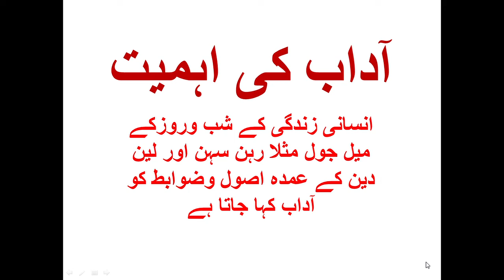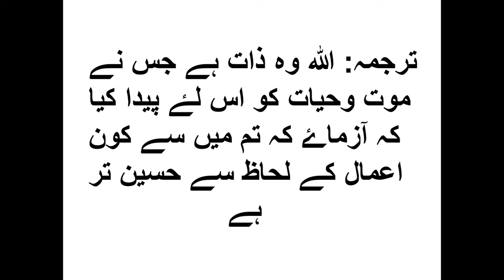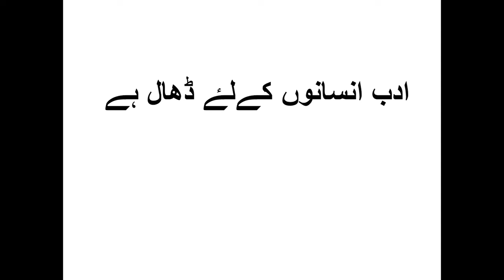ADAB KI AHMIYAT, adab ki ahmiyat essay in urdu, adab ki ahmiyat class 8, adab ki ahmiyat sayyed amin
ADAB KI AHMIYAT, adab ki ahmiyat essay in urdu, adab ki ahmiyat class 8, adab ki ahmiyat sayyed aminul qadri, adab ki ahmiyat urdu,
adab ki ahmiyat speech, adab ki ahmiyat khulasa,
adab ki ahmiyat mukalma in urdu, adab ki baat kahega hudood ke ander,
adab ki baat kahega hudood ki andar ke andar status, adab ki tareef in urdu,
adab ki dunya, adab ki baat, adab kise kahate hain,